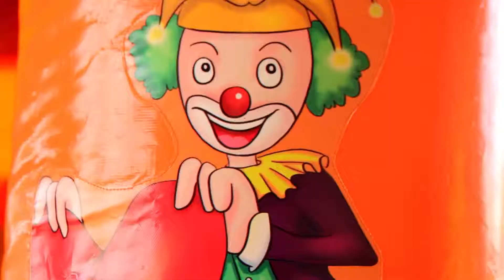Inflatable bounce house combo with slide. JB-Inflatables International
This video is a short compilation of our combo multifun inflatable bounce house/ bouncy castle/ moonwalk. We sell this product in differtent themes which you will find at our website.

Here is the direct link to the products on our